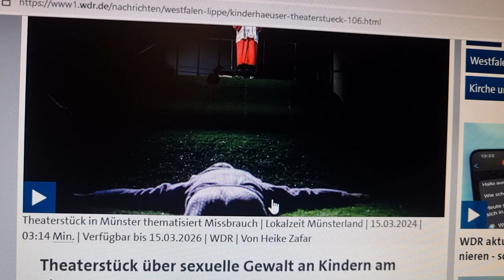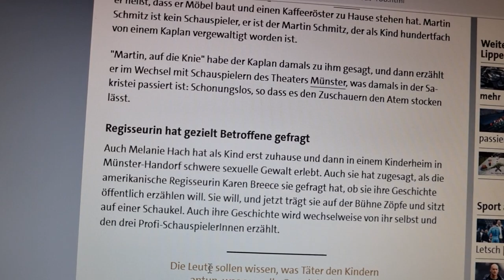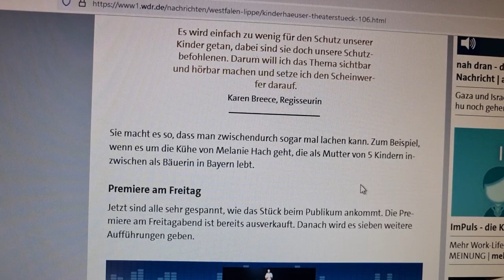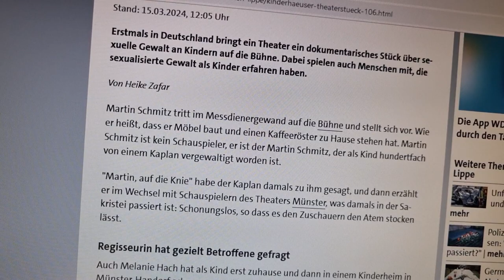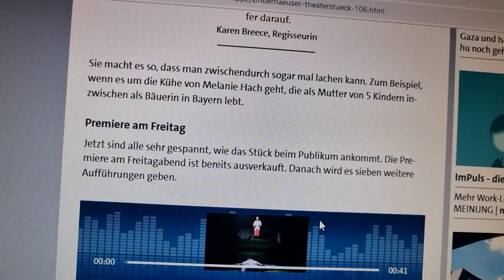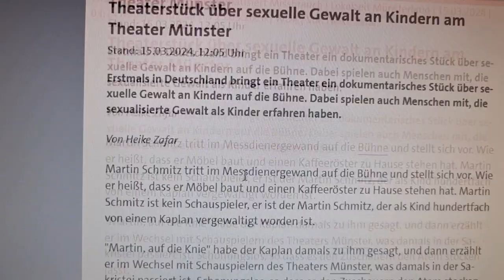KINDERHAUS von Mark Bellinghaus vs. Kinderhäuser von Karen Breece Heike Zafar WDR Tom Buhrow